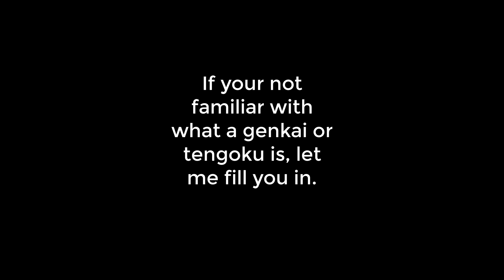If MrBeast Comments I will spin my Tengoku in Shindo Life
Btw I don't have bloodline/ genkai bag